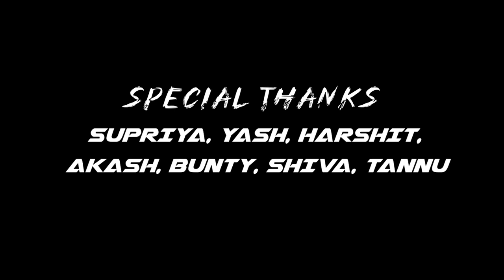New Nagpuri song 2021 | BACHPAN KA PYAR bhul nahin jana re | Mr. Hopper Crew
bachpan ka pyar mera bhul nahin jana re nagpuri dance video 2021

Mr. Hoppers crew Ranchi . bachpan ka pyar bhul nahin jana re new  nagpuri song 2021 presenting by Mr. HOPPER . we are presenting a viral boy  song, jane meri janeman bachpan ka pyar mera bhul nahin jana re .
     Aap logo ko Ye  new Nagpuri dance video 2021 . pasand aayega .

Song : Bachpan Ka Pyar Mera Bhul Nahin Jana Re
Singer :Subhash Nayak
Cast : Rahul , Chandni and Ravi
Child cast : Ankit ,Aashi and Aasish
Direction & Choreography : Rahul Nayak
Cinematography : Yashwanth
Dancer : Subhash, Sankar, Arvind and Manish
Support team : Akash , Bunty , Shiva ,Tannu
Special thanks : Supriya , YASH , Harshit

I hope you all like the video ..new video .